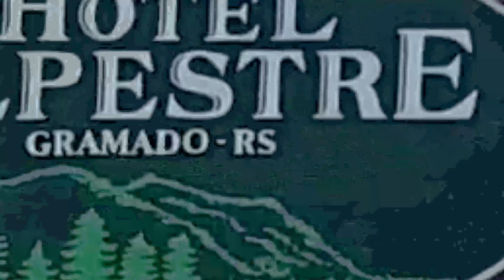Hotel Alpestre Gramado, Perfeito Para Casais e Para Famílias - Serra Gaúcha - COMER. DORMIR. VIAJAR.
O Hotel Alpestre em Gramado é muito mais do que apenas uma hospedagem na Serra Gaúcha. A infraestrutura completa de lazer e bem estar somada ao atendimento de excelência é digna dos prêmios e elogios acumulados ao longo dos anos.